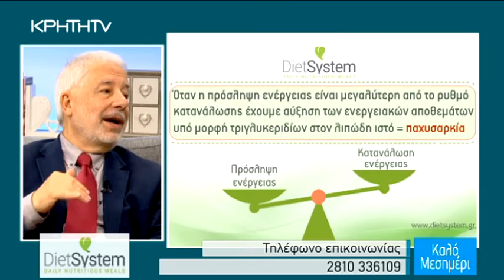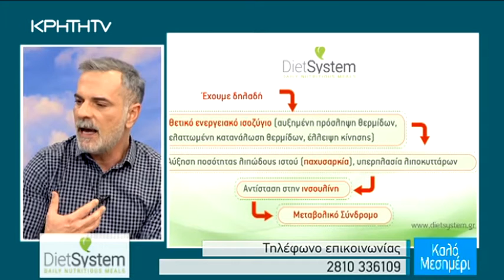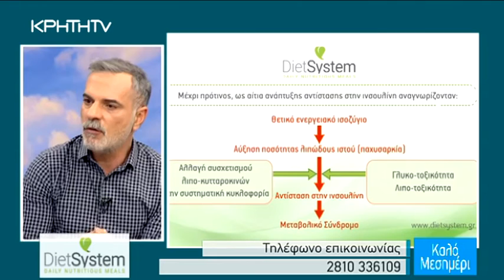DietSystem Εκπομπή ΚΑΛΟ ΜΕΣΗΜΕΡΙ #08 - 18/01/2017